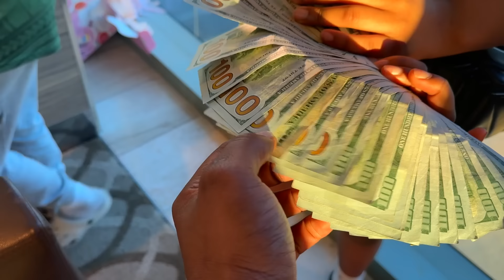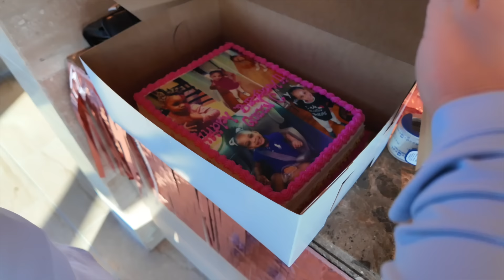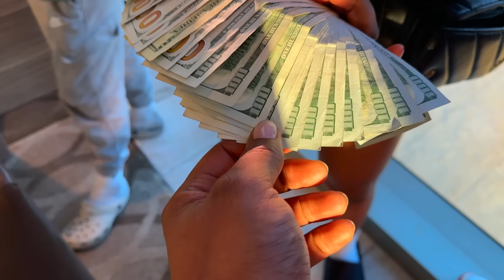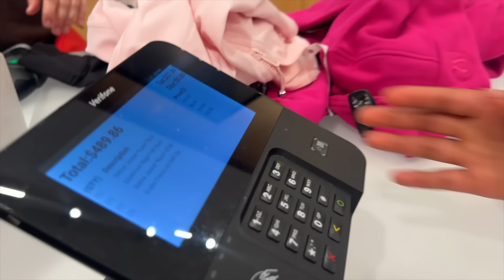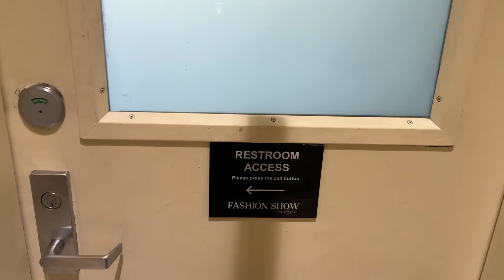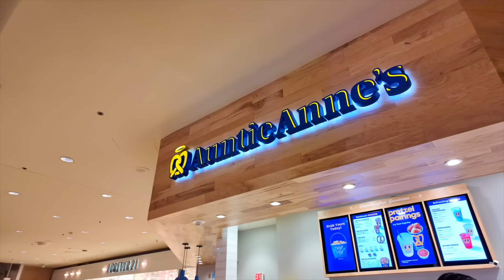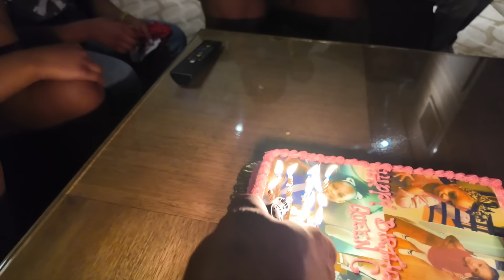The Best 13th Birthday Party Ever | Camari's Fabulous 13th Birthday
**The Best 13th Birthday Party Ever**

Camari's fabulous 13th birthday party was a magical celebration filled with joy, laughter, and unforgettable moments. From stunning decorations and delicious treats to exciting games and dancing, the day perfectly marked her journey into the teen years. Surrounded by family and friends, Camari’s party truly lived up to its title, creating memories to cherish forever!